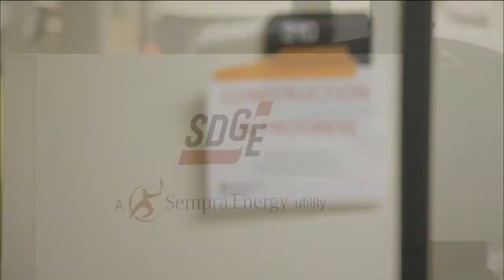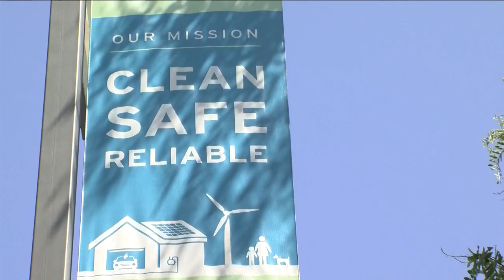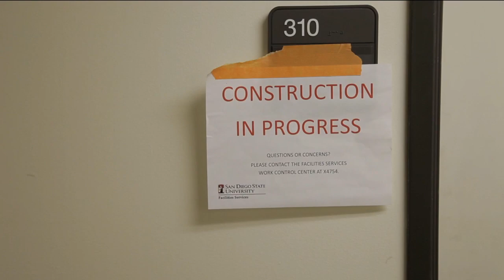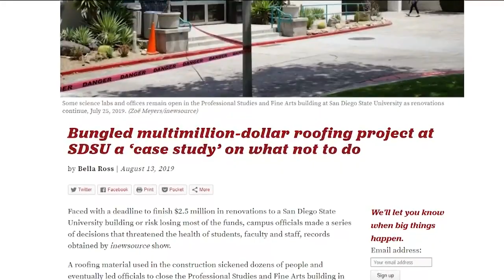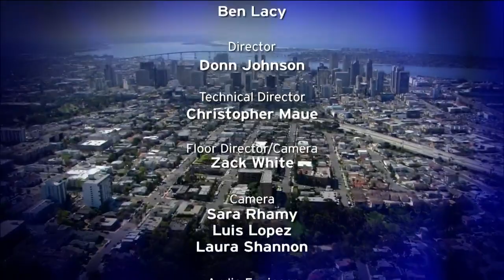Roundtable: SDG&E Wants A Minimum Rate Hike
SDG&E requests a rate increase due to growing use of solar energy, documents show how a building renovation at SDSU was mishandled, and the San Diego Zoo Safari Park says the birth of a new rhino will help save an endangered species.